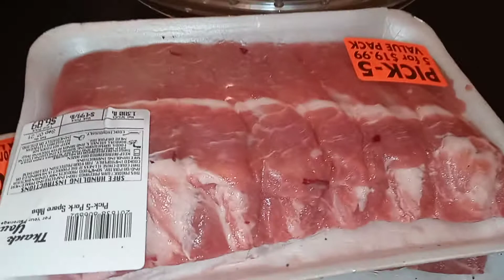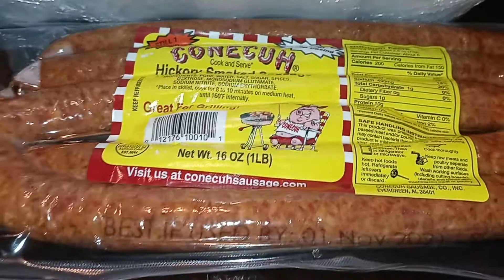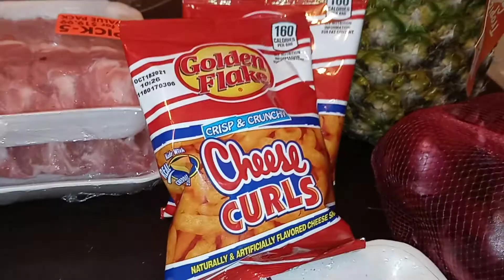Grocery Store Haul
In addition to catering, we also offer virtual cooking classes. Our mission is to teach as many people and our youth as possible, the beginning stages of cooking.

Be on the look out for Vee's Spice Rubs! Coming soon!